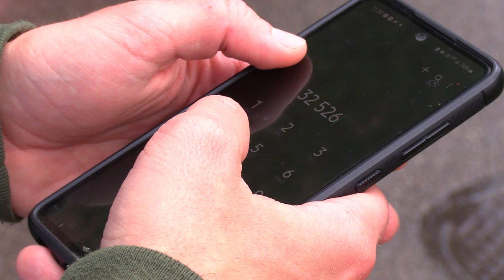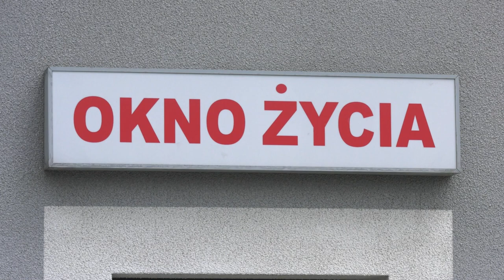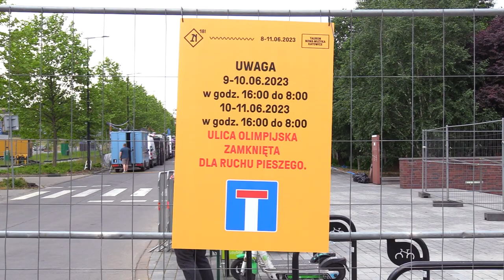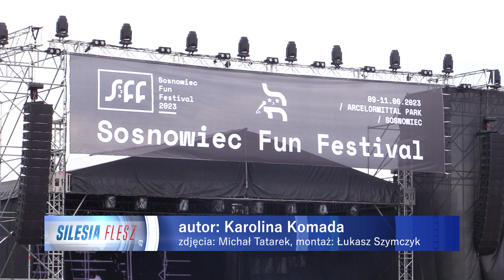TVS SILESIA FLESZ 09.06.2023